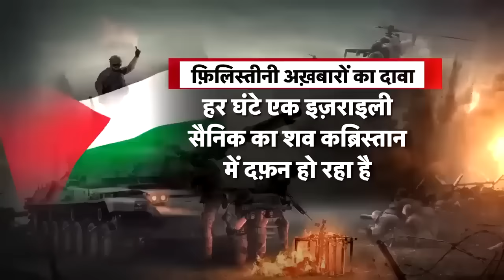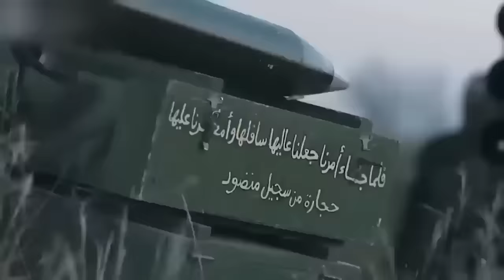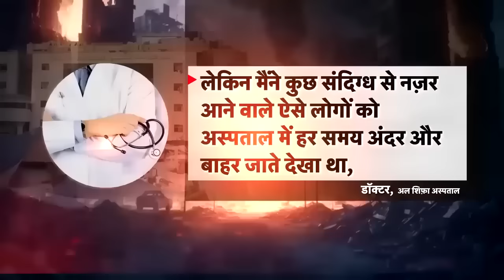Israel Hamas Conflict : हूथी विद्रोहियों ने इज़रायली सेनिकों को गाज़ा से खदेड़ा | Gaza Strip | N18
Israel और Hamas के बीच भीषण युद्ध चल रहा है.  इस युद्ध मे अब तक 15 हजार से अधिक लोगों की मौत हो गई हैं. युद्ध समाप्त होने की स्थिति में नहीं दिख रहा है.